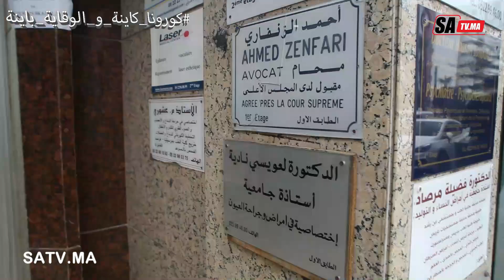بعد نداء بشرى صوت العدالة للوفاء بوعدها تأخدها لأحد الاطباء للكشف على عينها وهذه نتيجة الكشف